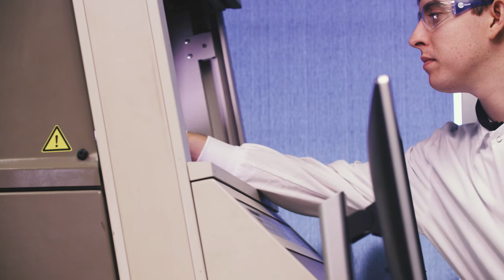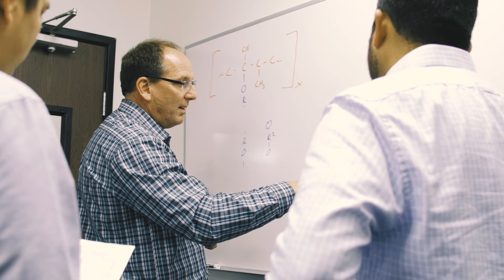RDAbbott Educates Television Audiences about the Rubber Industry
In this five-minute video documentary filmed by the Viewpoint Project, RDAbbott reviews the past, present, and future of the rubber industry.

The Viewpoint Project is comprised of an experienced team of creative professionals who produce educational content exclusively for Public Television stations. RDAbbott was selected to participate because of its passion for education and extensive knowledge and firsthand experience with rubber formulation and fabrication.

To participate in the Viewpoint series, featured guests must submit details about their educational mission and its specific industry relevance. The goal of the series is to provide unique and innovative educational content by featuring influential industry professionals and groundbreaking organizations.

This documentary highlights RDAbbott’s facilities, personnel, and equipment, and includes commentary from Keith Thomas, CEO; Jerry McCall, Vice President of Sales and Marketing; Rick Ziebell, Vice President of Technology and Technical Fellow; and Gerardo Ramirez, Jr., a former intern of RDAbbott who is currently working as a Mechanisms Manufacturing Engineer for Space X.

Their commentaries accentuate a few applications and markets where rubber is essential. Markets like transportation, aerospace, construction, and healthcare, where corresponding applications are improving fuel efficiencies, reducing carbon dioxide (CO2) emissions, and contributing to medical breakthroughs.

“Rubber has made a profound impact on all our lives, from the way we walk to the way we communicate, and the way we travel. It has touched every aspect of our lives and brought tremendous value and tremendous quality,” shared Jerry McCall during the filming. He goes on to share how “…rubber is so much more than tires or door mats. It is a high-tech, limitless industry that is full of opportunities.”

Starting May 2022, this Viewpoint episode will start airing between longer-form programming on Public Television stations across the United States.

We hope you enjoy this educational video!

To learn more about us, visit our and follow us on